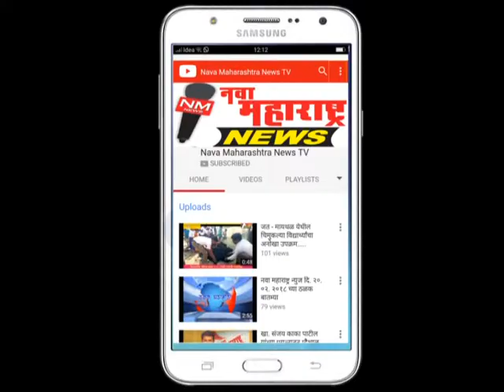विटा : बंद घरात चोरी करून चोरांचा नंगानाच :नवा महाराष्ट्र न्यूज